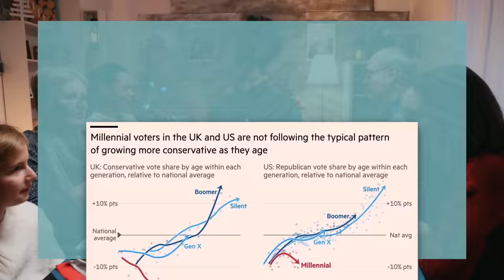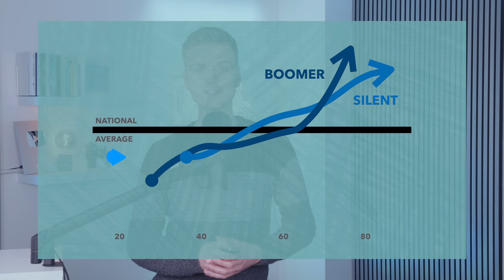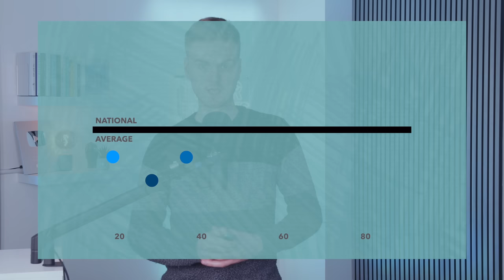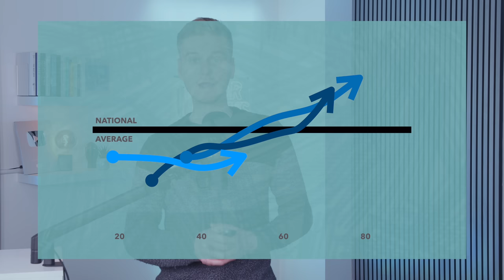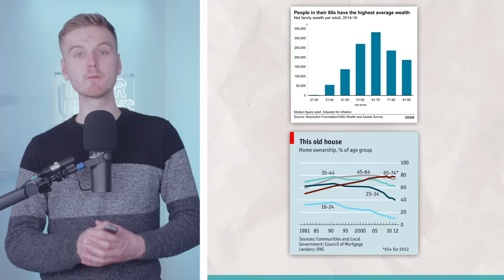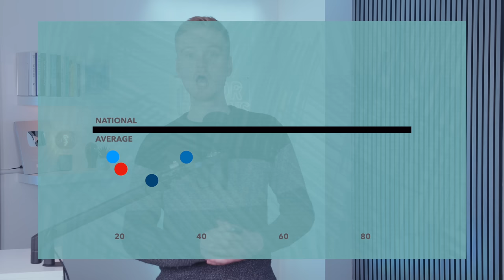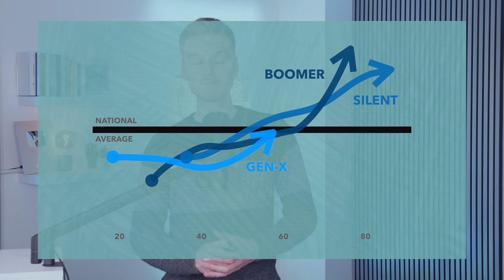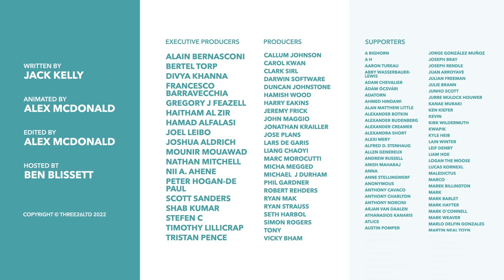Why Millennials aren't Getting more Conservative as they Get Older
Conventional wisdom suggests that as you get older you get more conservative - it happened to our parents and grand parents. However, new data about millennial suggests that they're actually getting less Conservative, which is a big issue for the Tories..